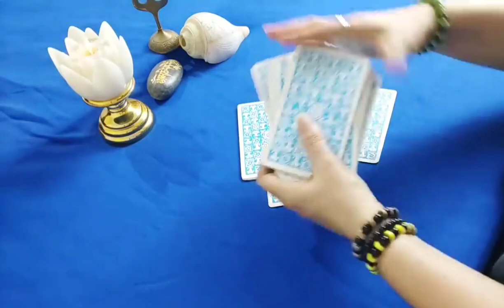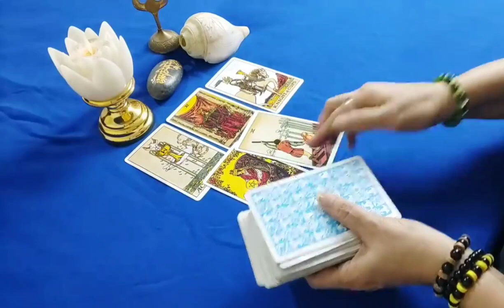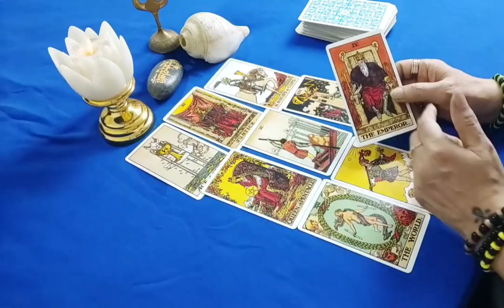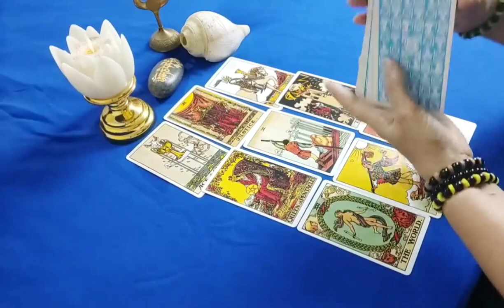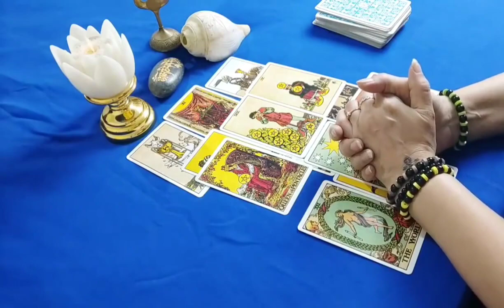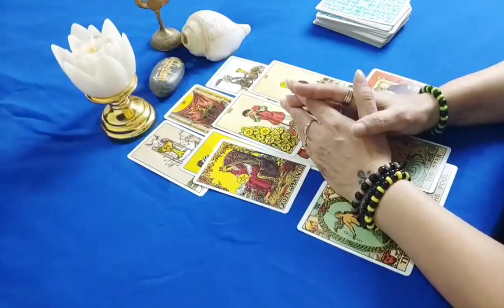💔No Contact-Apki Konsi Baat Ka Unke Dil Par Boht Gehra Asar Hua Hai|Tarot Card Reading In Hindi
💔No Contact-Apki Konsi Baat Ka Unke Dil Par  Boht Gehra Asar Hua Hai|Tarot Card Reading In Hindi|Timeless Reading
This Vdo Details/Highlights✨👇
Hi my viewers, I am RJ Madhura💕🌹 here.Ye Tarot Card Reading Timeless  Reading in Hindi hai. Love reading hai jo apke aur apke person ke beech ki duriya unko boht tadpa rahi hai. Unko apki kami mehsoos karwa rahi hai...unke dil par shayad gehri chot bhi lagi hai. Kya hua hai unko ye reading se hi pata chalega
📖 Reading Starts @1:22
   ♊ Zodiac Signs

🌍 Earth Sign  -   Taurus, Virgo,
                                      Capricorn

👍🏻For Personal Paid Readings Contact